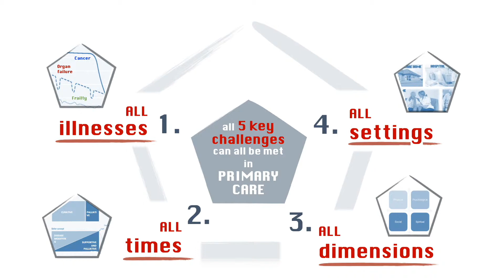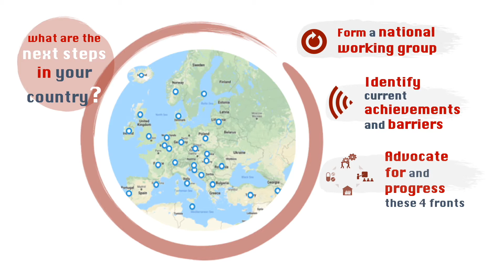Launch of toolkit for the development of palliative care in primary care